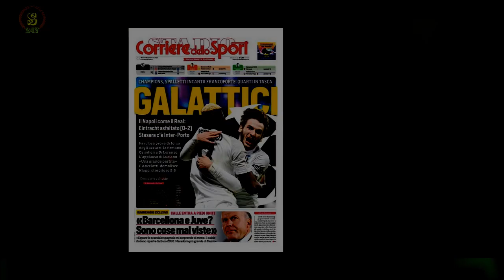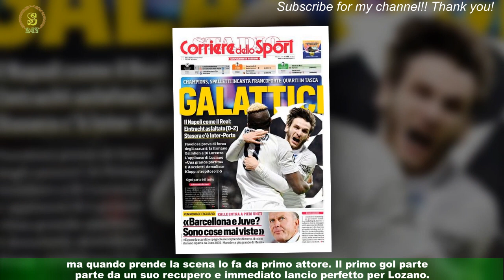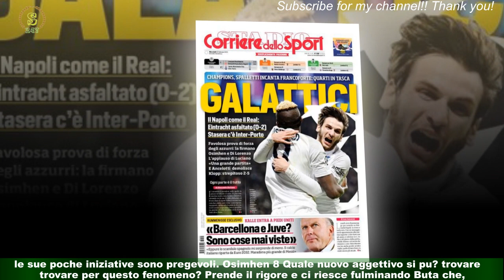Eintracht-Napoli, le pagelle degli azzurri: Anguissa, Lozano vola.Lobotka spicca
Napoli Spalletti (all. ) 8 Ma quante squadre italiane hanno la forza di dominare in trasferta in Europa come fa il Napoli? Risposta: nessuna.E’ una goduria assoluta, un piacere e un orgoglio vedere questa squadra che sfonda letteralmente i tedeschi sul proprio campo,ben oltre il 2-0 finale e questo infatti è l’unico vero rammarico. Per le occasioni,